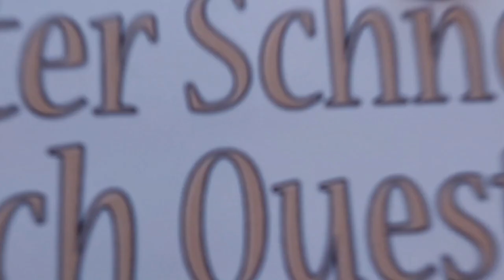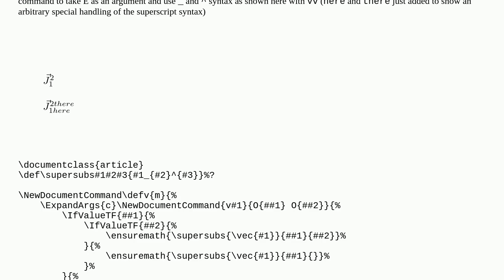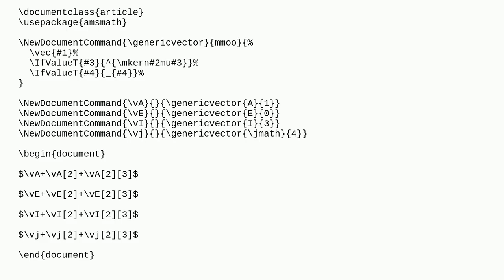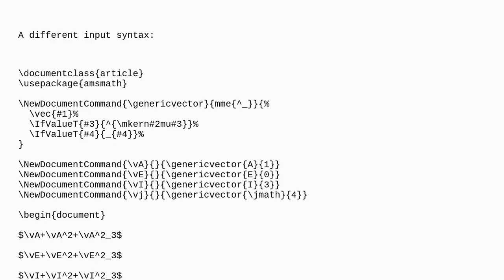Tex: Creating newcommands using a loop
Creating newcommands using a loop

A special thanks goes out to the community

  loops macros